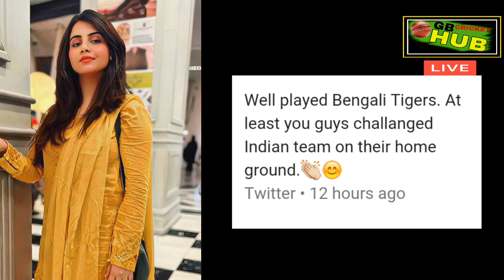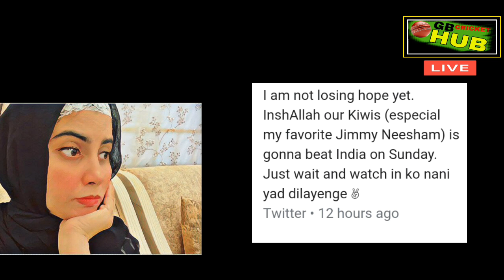Pakistani Actress Another offer on ind vs nz match || Cwc 2023 India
sehar shinwari new statement on india cricket world cup 2023
ind vs newzeland match highlights today